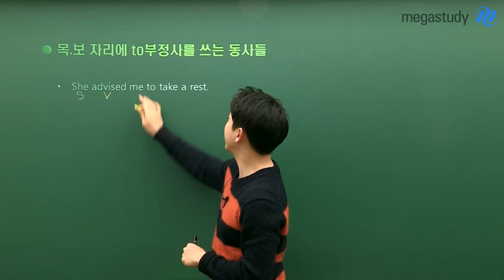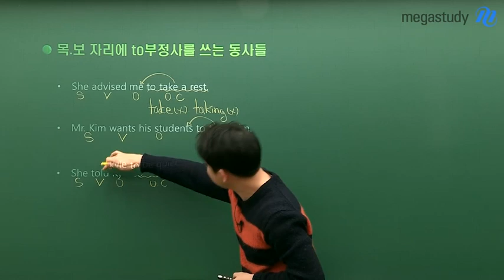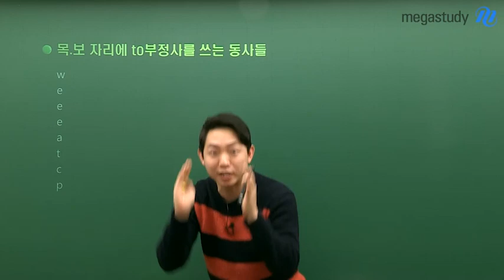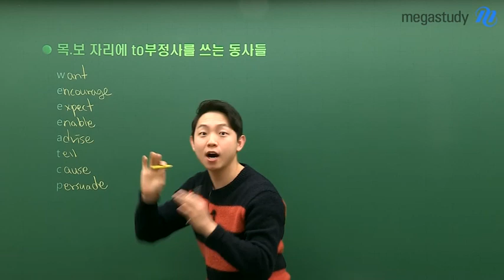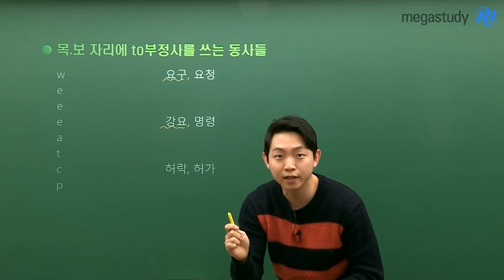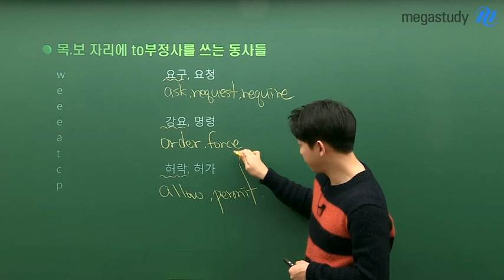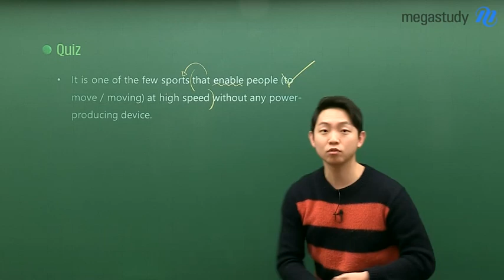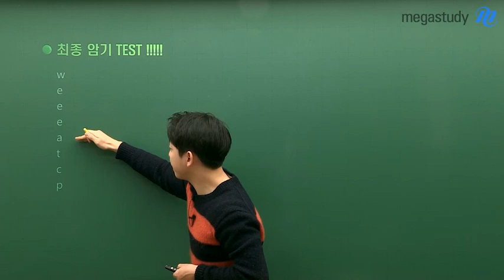[메가스터디] 영어 김범우 쌤 - ★문법우 1탄★ 듣는 순간, 100% 암기 보장 (feat. 목적격보어 자리에 to부정사 쓰는 동사)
듣기만 해도
암기가 되는
범우 쌤의 문법 꿀팁!!!

범우 쌤만의 팁으로
목적격 보어 자리에 to부정사를 쓰는 동사들을
함께 외워볼까요??

7분만에 마스터하는
15개 동사 암기방법!!!